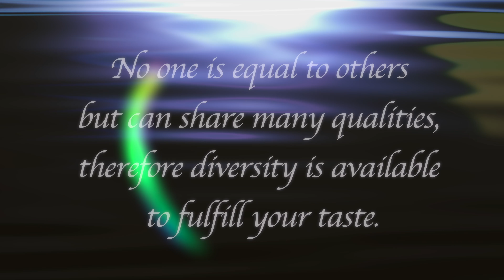Wedding Videos Samples